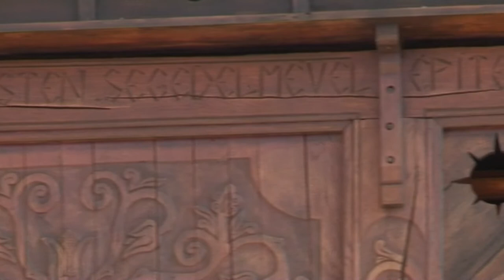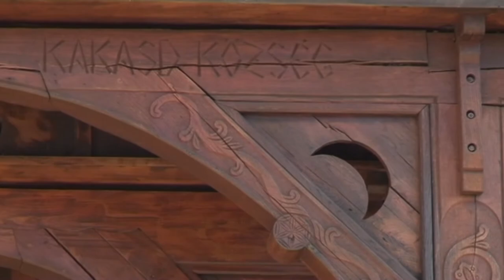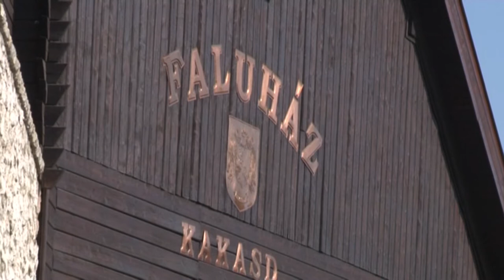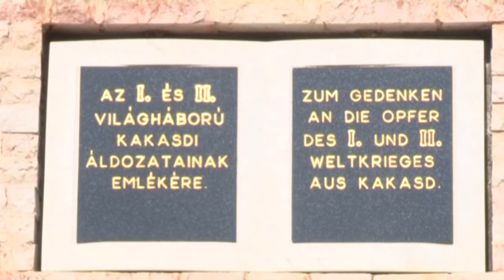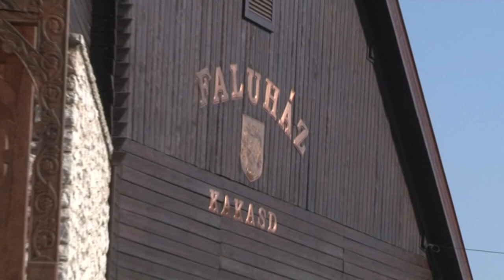Kakasd története 20180921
Kakasd története